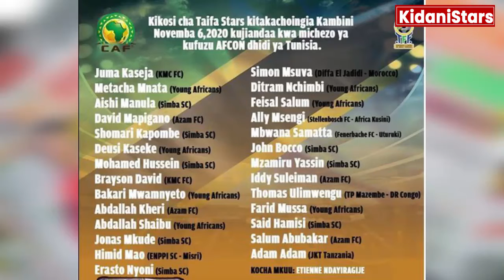Hiki Hapa Kikosi Cha Taifastars Kitakachowavaa Tunisia Kufuzu Afcon Mwakani